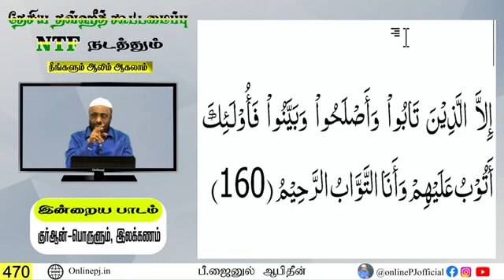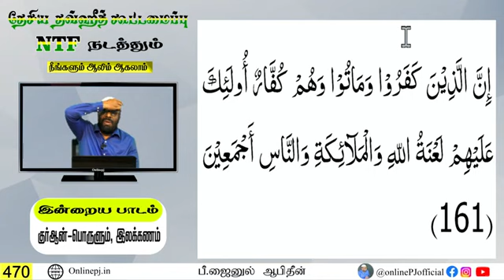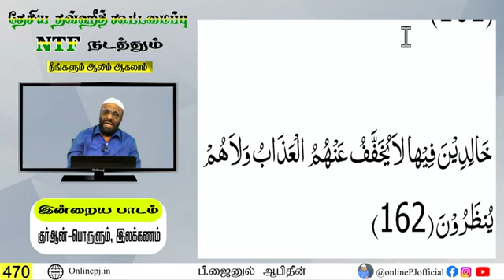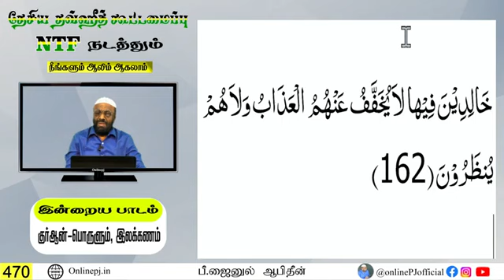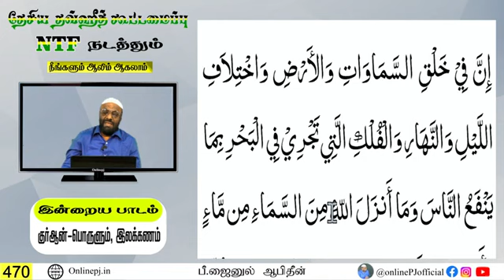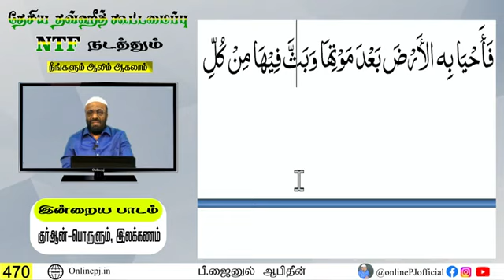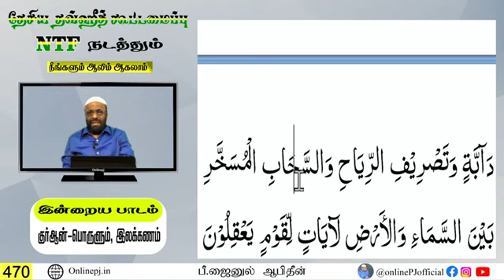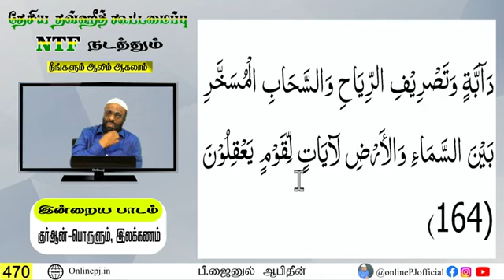ஆலிம் வகுப்பு : 470